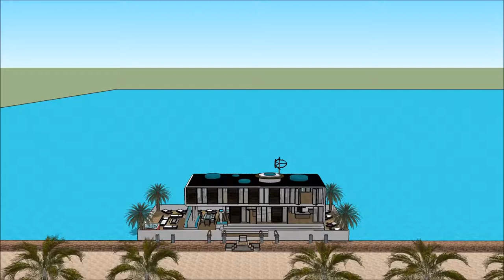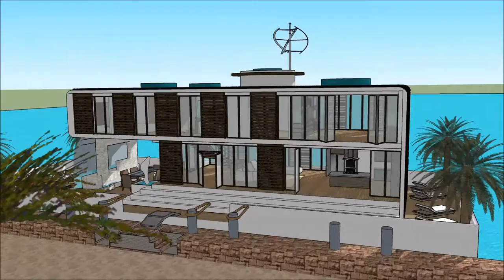Arkitektura modern etxe mugikorra villa mugikorrekoa Etxe txalupa flotatzen casa euskal in Holland A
The floating house villa houseboatzania launching an innovative high-end luxury yacht floating house villa mansion home design potentially as a display of exhibition of the Arkitektura modern etxe mugikorra villa mugikorrekoa Etxe txalupa flotatzen casa euskal in Holland A.

The collection of the Floating house villa houseboatzania concept of Arkitektura modern etxe mugikorra villa mugikorrekoa Etxe txalupa flotatzen casa euskal in Holland A consists of high luxury and architectural art pieces in minimalism combined with living on the waterfront of the harbour.

The floating house villa mansion yacht design has the basis to sustain living with high standards and contemporary structural design - Arkitektura modern etxe mugikorra villa mugikorrekoa Etxe txalupa flotatzen casa euskal in Holland A with numerous of prospects for excessive living and celebrating the desire of life worldwide: